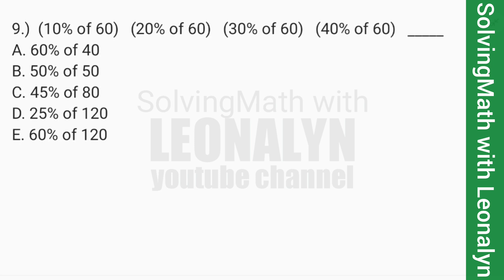Number Series for Civil Service Exam and College Entrance Test | Number Sequence Part1 of 2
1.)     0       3       __       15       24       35
A. 5
B. 8
C. 9
D. 12
E. 13

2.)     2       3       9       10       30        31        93        __
A. 94
B. 95
C. 96
D. 97
E. 98

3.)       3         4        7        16       __
A. 37
B. 40
C. 43
D. 46
E. 49

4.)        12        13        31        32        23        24        __
A. 25
B. 28
C. 36
D. 42
E. 48

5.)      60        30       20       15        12        __
a. 2
b. 4
c. 6
d. 8
e. 10
*MALI po ang nagawa kong pattern dito.

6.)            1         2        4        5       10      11      __       __

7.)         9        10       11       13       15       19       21      __
A. 23
B. 25
C. 28
D. 32
E. 34

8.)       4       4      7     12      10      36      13       ___
A. 92
B. 96
C. 100
D. 104
E. 108